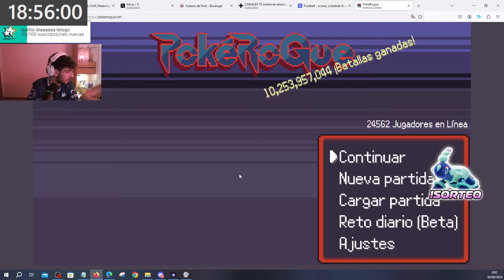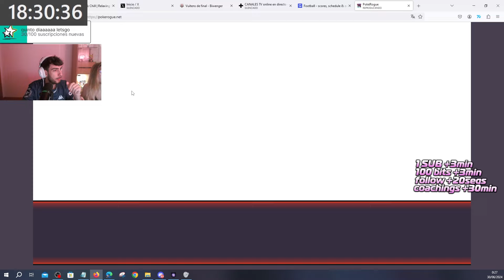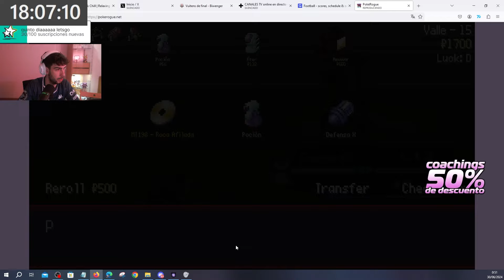¡POKÉMON PROPLAYER JUEGA POKEROGUE POR PRIMERA VEZ! | POKEROGUE Ep.1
¿QUIERES MEJORAR EN POKÉMON COMPETITIVO?